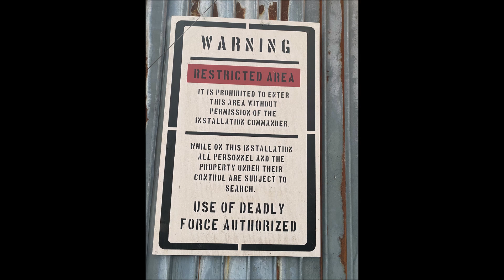The Walking Dead Season 11 Part 2 Trailer Breakdown & Promo Photos + Recent Filming Photos & News!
Spoiler warning for TWD shows & comic. We discuss, share, highlight, breakdown, review, recap, analyze, and theorize a couple things for TWD season 11 parts 2 and 3.

FIGHT 4 US BOOK ORDER:
THE BEGINNING, REUNITED, REFUGE, CONQUERED, AGREEMENT, KEEPER, WEAPONIZE, LEGACY, SETTLEMENT, GHOSTS, ACCESS, POWER, RECKONING, REVENGE, CAPTURED